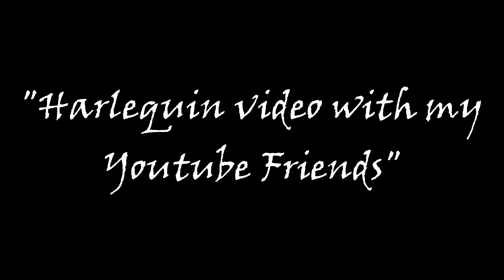TNBC Special - Harlequin Demon video with my Youtube Friends :)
Tim Burton's "The Nightmare Before Christmas"